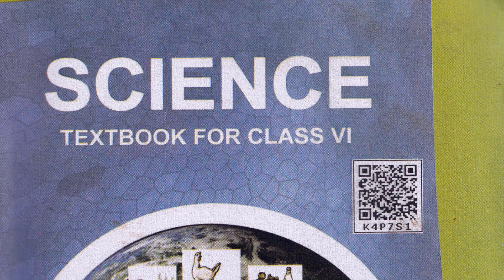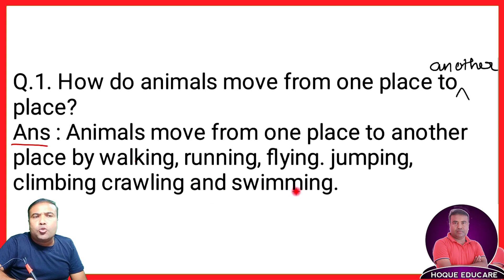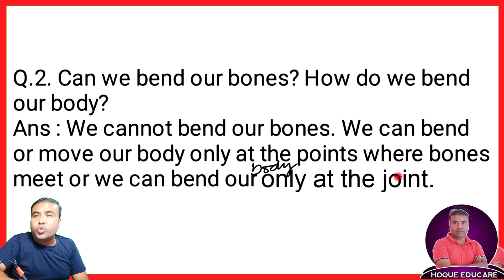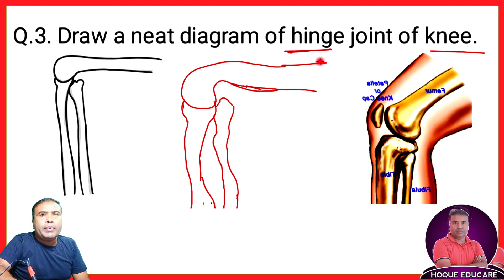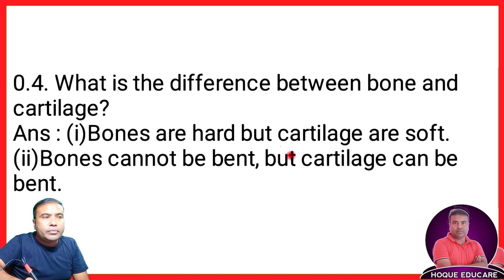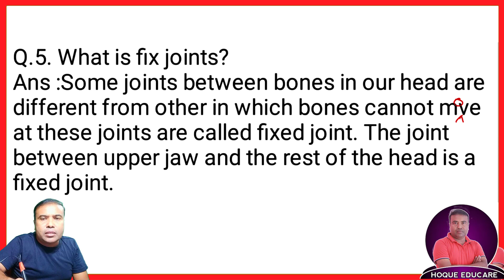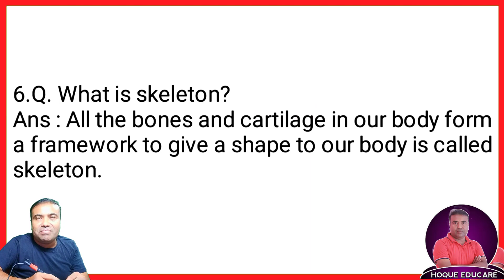Assam Class 6 Science Chapter 8 || Additional Questions Answers || Body Movements||দেহৰ চলন